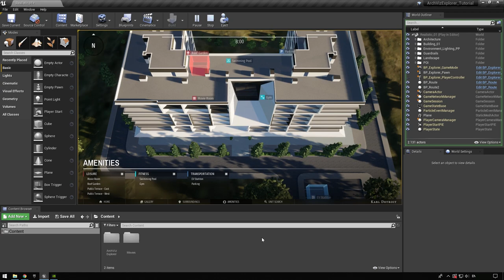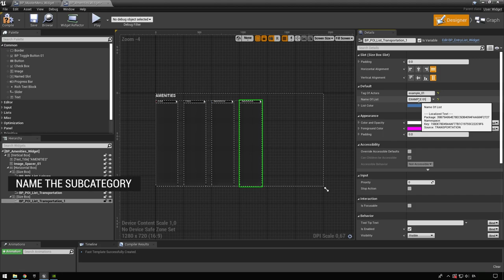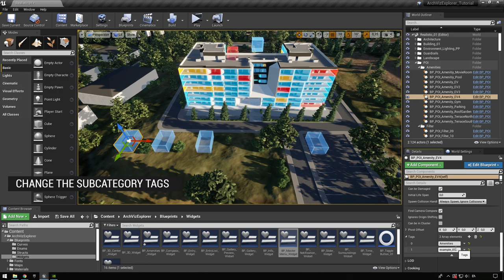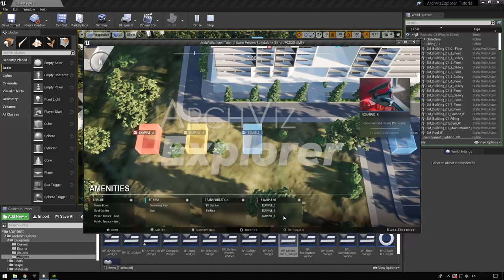ArchViz Explorer | How to Create Subcategories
In this video, we cover the creation of subcategories inside of ArchViz Explorer.